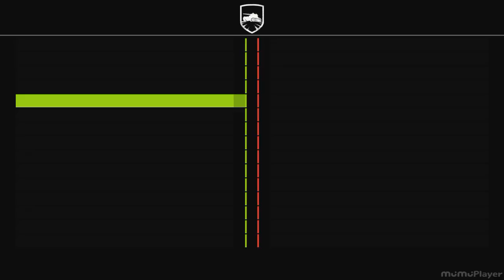Tank company Type 59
China medium tank tire 6  Type 59 3 marks on the map of Berlin
7 Kills ☠   4300 DMG💢
👨‍💻 Player nickname: Wardaddy7880